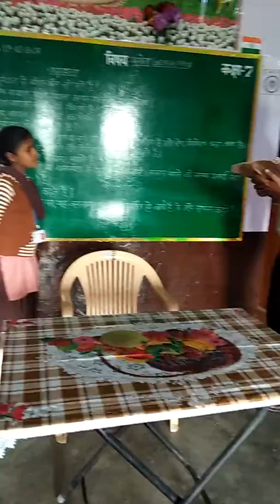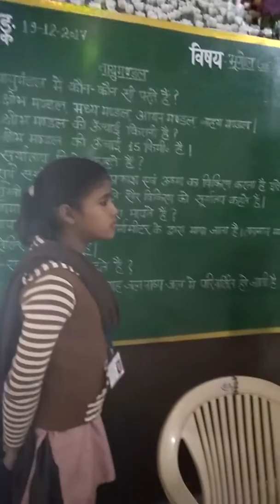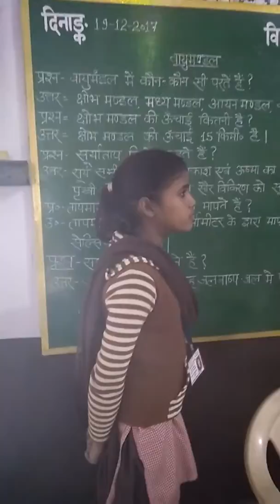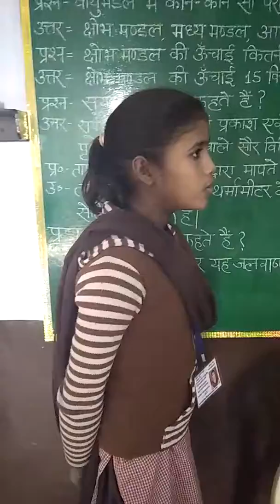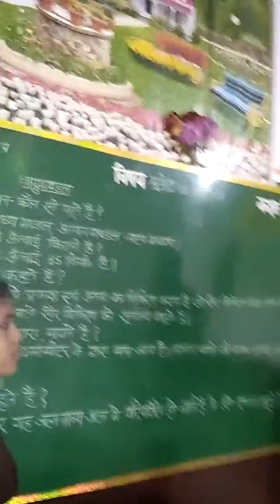ups shamsher nagar barhpur Farrukhabad